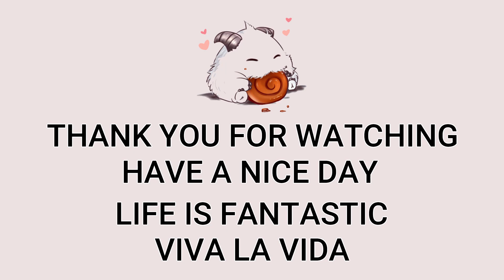Mid Akali VS Yasuo Highlights | EUW Master | Patch 12.17